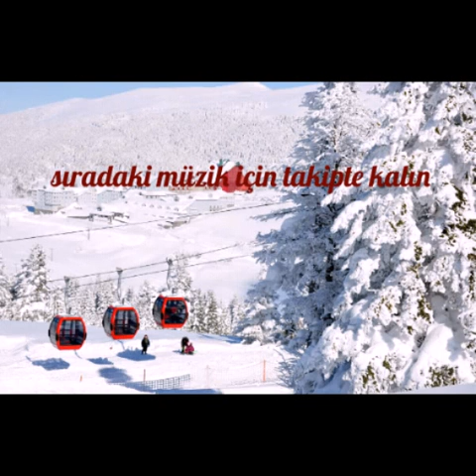Brianna - all a need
Bu şarkısıyla çıkış yapan brianna albüm hazırlığı yapıyor MÜZİKCİ™